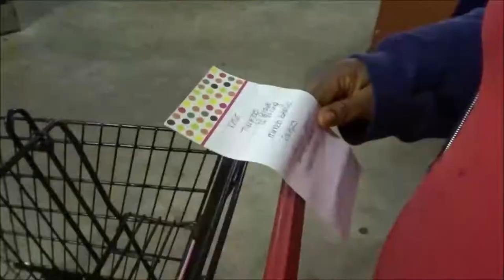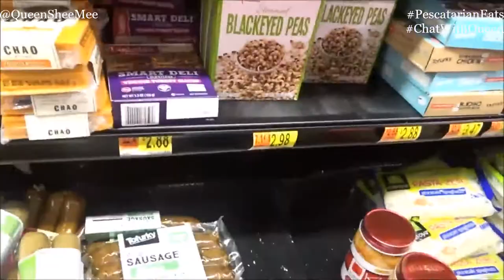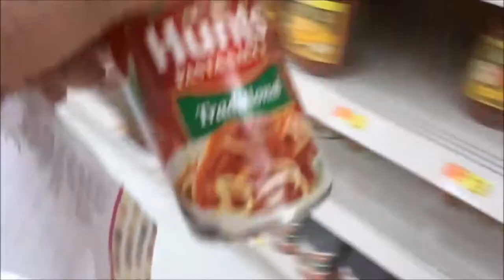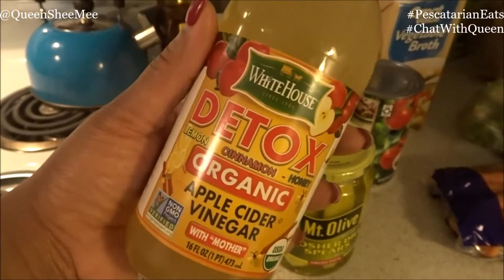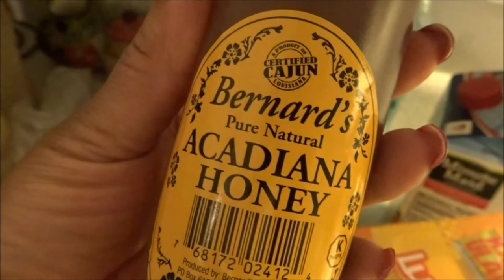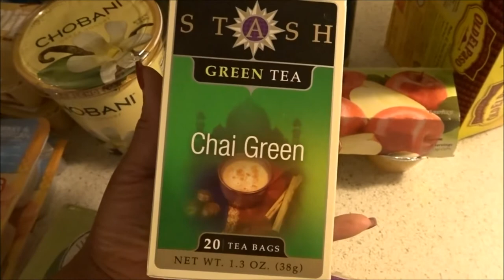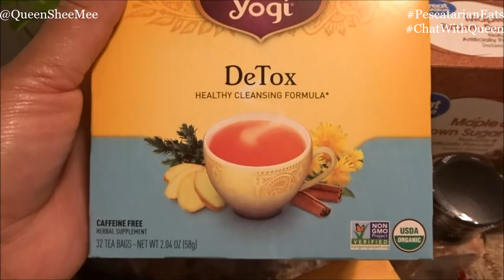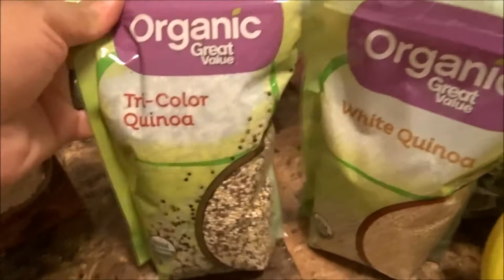Pescatarian Grocery Haul 🥑🥕 1.8.2018 | WOC Lifestyle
In today's video I take you guys with me & Alexisa as we go on a GroceryHaul for the house. We typically stop at a few stores but today it was the local produce market and of course Wally World.

Thank you for your continual love and support Queen and I'll see you in the next upload!!

Influenster: Queen Esther S.